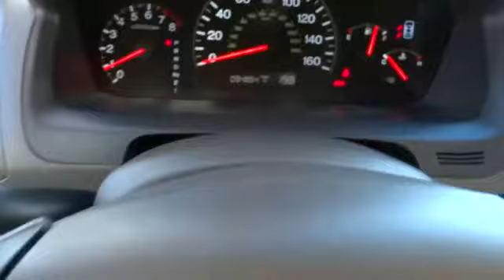2003 HONDA ACCORD SDN Redding, Eureka, Red Bluff, Northern California, Sacramento, CA 1248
2003 HONDA ACCORD SDN EX V-6 - Stock#: 124872 - VIN#: 1HGCM66513A091934